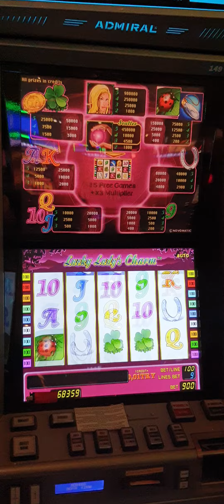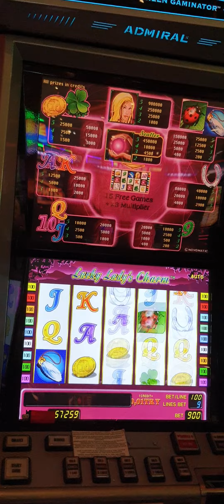GAMINATOR ESKILERDE KALDI..Özleyenlere gelsin